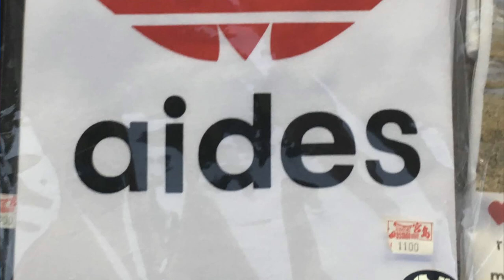DESCOBRI O SIGNIFICADO DA PROFECIA DE LADY TOKI - AS NOVE SOMBRAS DE JOYBOY - ONE PIECE 1005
GARANTA SUA NERD AO CUBO - USE CUPOM: MANGAQ